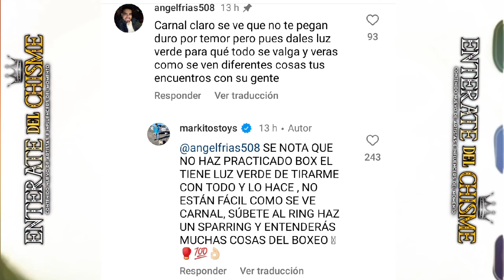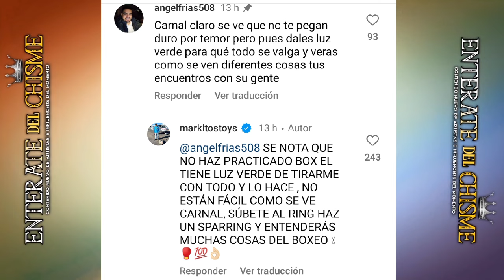MARKITOS TOYS le RESPONDE A LOS QUE DICEN QUE NO TIENEN LUZ VERDE DE TIRARLE CON TODO "SPARRIND"